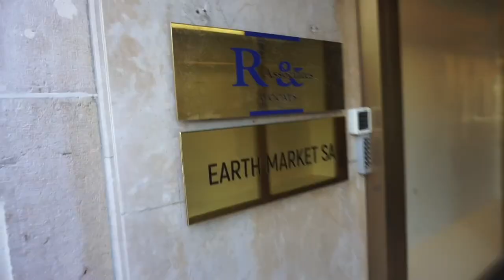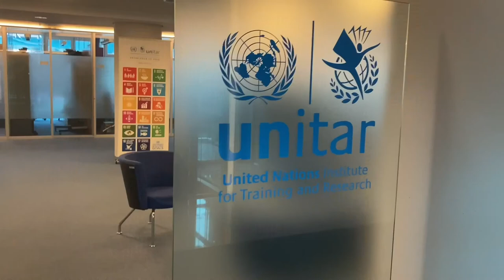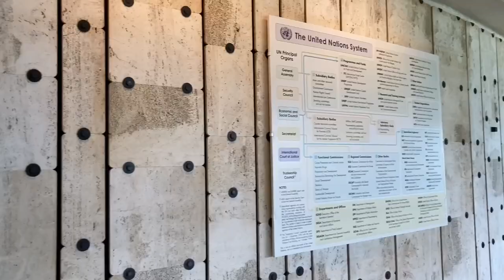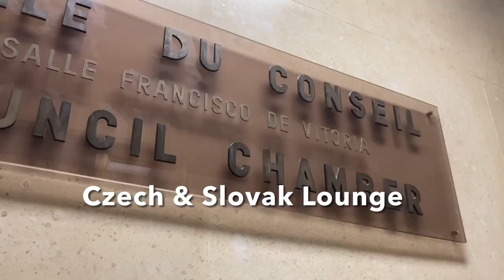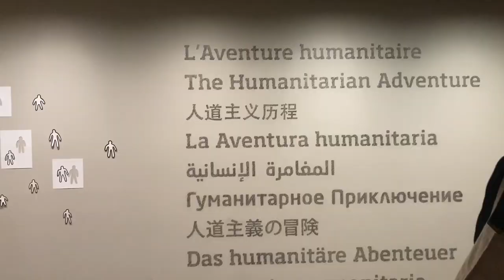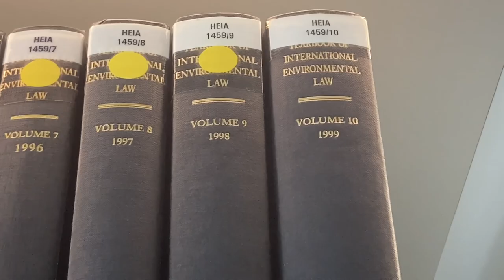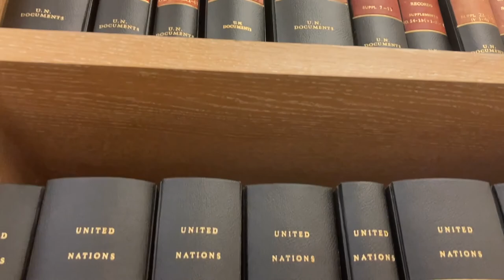United Nations Geneva | Olessya Dadema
Hi everyone! In this video, I’ll bring you along during my Geneva trip. The first part of the video is about my holiday in Geneva. The second part is from visit at the United Nations, as part of the UN immersion program.

Before 4:10 Geneva Holiday
After 4:10 United Nations field visit

My name is Olessya Dadema. I am a gymnast and a full-time International and European law student.